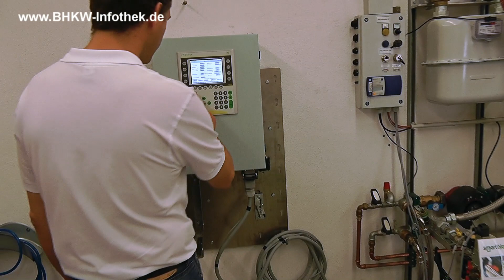Tag der offenen Tür bei KW Energie mit Vorstellung des smartblock 16